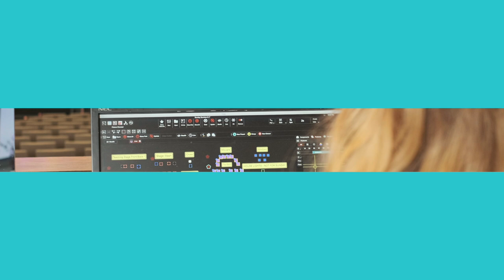CP Music Internship 2019-2020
Are you called to worship ministry and desire to grow in your gifts as a minister, leader, and musician? This is for you!